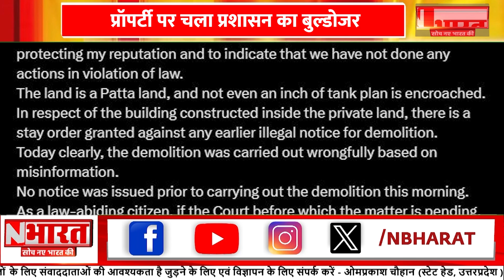साउथ सुपरस्टार Nagarjuna Akkineni के प्रॉपर्टी पर चला बुलडोज़र | N Bharat